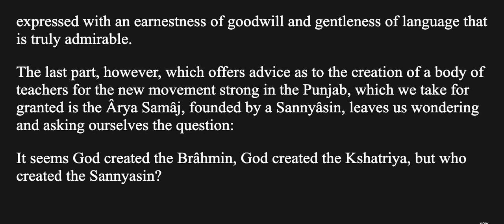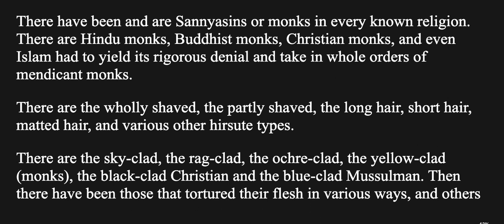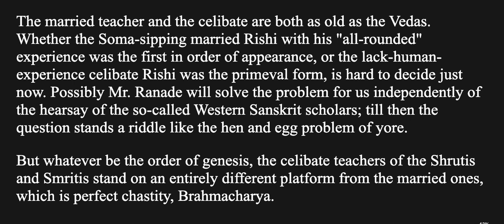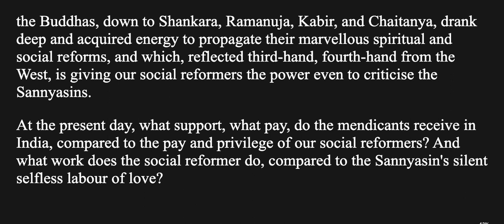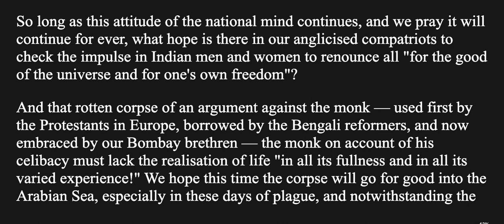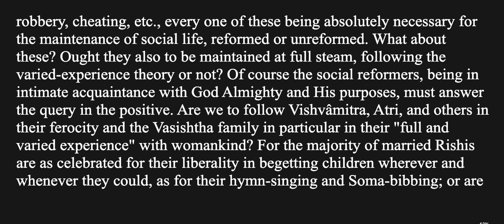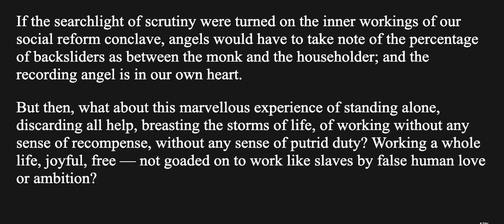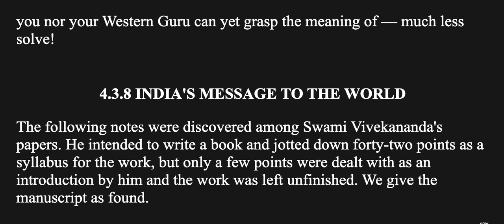The Complete Works of Swami Vivekananda Vol 4.3.7 Writings: Prose - The Social Conference Address